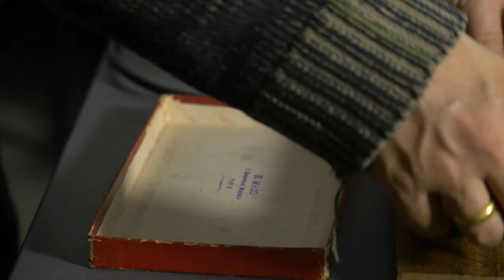Martin Chateauvert et Anne Gourdet Mares - Spectable de lanterne magique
X- PROJETCTION : SPECTACLE DE LA LANTERNE MAGIQUE

Spectacle de lanterne magique par Martin Chateauvert et Anne Gourdet-Marès.